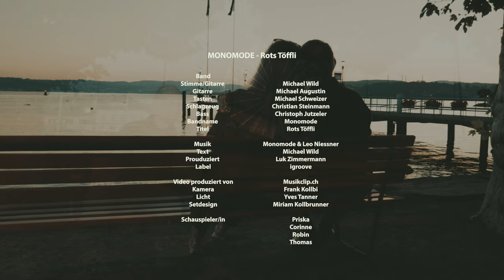MONOMODE - Rots Töffli (Official Video)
Directed & Edited - Frank Kollbi (Musikclip.ch)
Licht - Yves Tanner
Setdesign - Miriam Kollbrunner
Schauspieler - Priska, Corinne, Robin und Thomas

Stimme/Gitarre - Michael Wild
Gitarre - Michael Augustin
Tasten - Michael Schweizer
Schlagzeug - Christian Steinmann
Bass - Christoph Jutzeler

Ⓒ MONOMODE 2022 + Musikclip.ch

ROTS TÖFFLI

Si het es rots Töffli ig es schnäus Velo
so si mir aube uf-u-derfo
mir si um d Hüser zoge hei aus zäme gmacht
i weis no ihri Haar uf mim Gsicht-ir-Nacht
Das isch scho lang här-i däm Summer
siii zoge mit Liebeschummer
u üsi Wäge si usenang

Geschter bini düre Bahnhof gloffe
du gloubsches nid wär-i-da-ha-troffe
si steit wie ne-Ängu vor mir
si het ä roti Jagge u-es-goldigs-Lache
bi dürenang gsi was i söu mache
so wie denn i däm Summer

Nume churz hei mir zäme gret
mir isch klar gsi das se gäng no wett
gli druf hei si düre gseit
das ihre Zug ize geit
d Tür geit zue, ou zwüsche üs
hoffentlech nid für immer
so viles hätti gärn no gseit